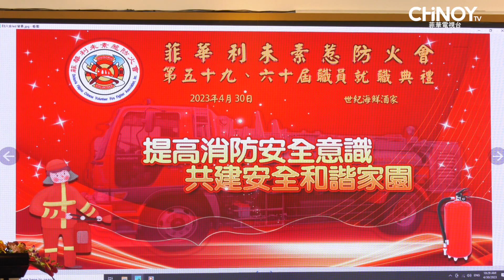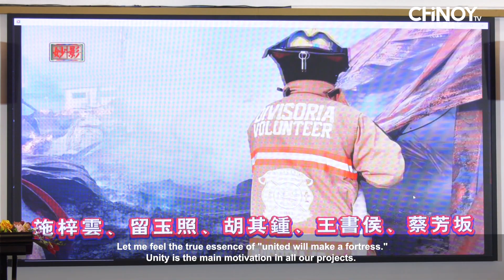Divisoria Fil-Chi Volunteer Fire Fighters Association Inc 60th Anniversary and Induction Ceremonies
Recently, the Divisoria Filipino Chinese Volunteer Fire Fighters Association Inc. celebrated its 60th anniversary and 59th & 60th induction ceremonies at Century Seafood Restaurant.

Filipino Chinese Volunteer Fire Chief and Fire Fighters Association President Wang Changsha inducted the new set of officers, while Philippine Chinese Charitable Association Inc. Chairman Antonio Tan served as the guest speaker. Watch the highlights of the event here!